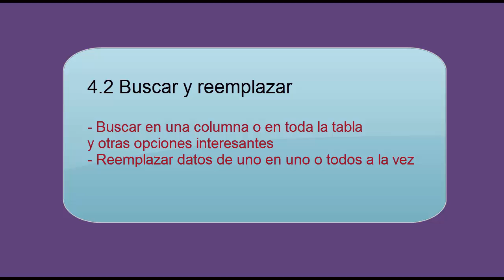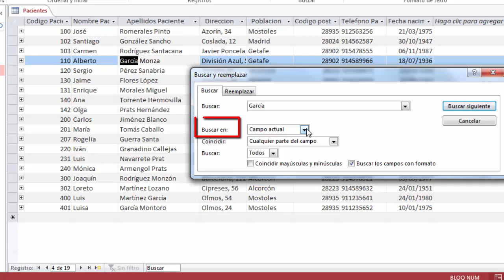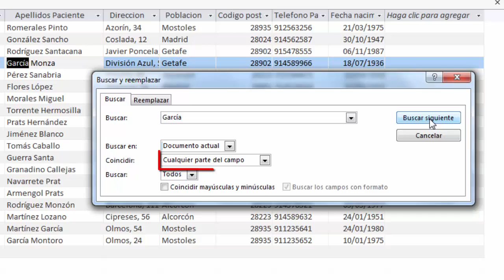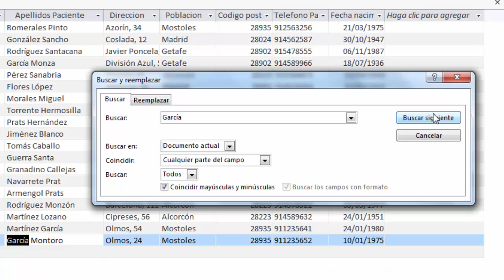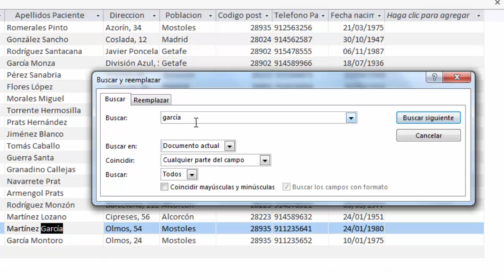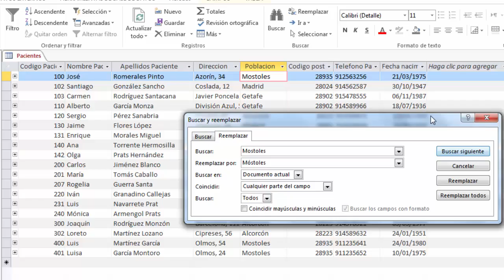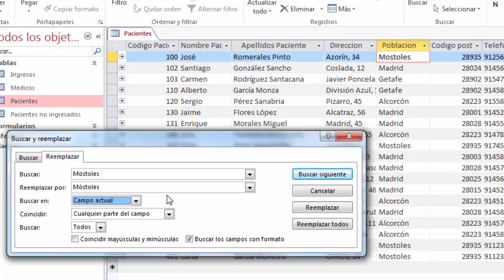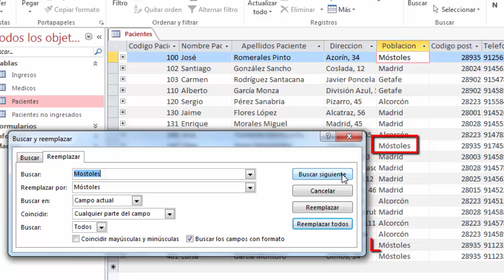Curso de Access 2013. 4.2. Buscar y reemplazar datos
Curso de Microsoft Access 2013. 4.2. Buscar y reemplazar datos. Buscar en un sólo campo o en toda la tabla. Reemplazar una vez o todas las veces.